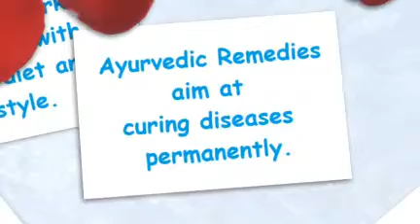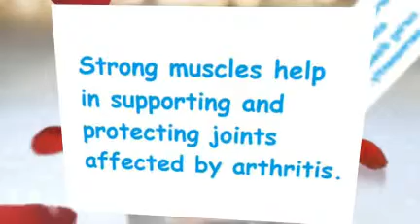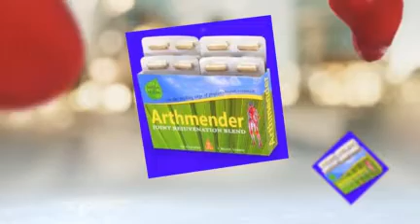Ayurvedic Remedies: Arthmender as Joint Supplements for Sore Joints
Ayurvedic Remedies aim at permanently curing the diseases. Arthmender as joint supplements for sore joints is a herbal supplement that contains extract of magical ayurvedic plants.